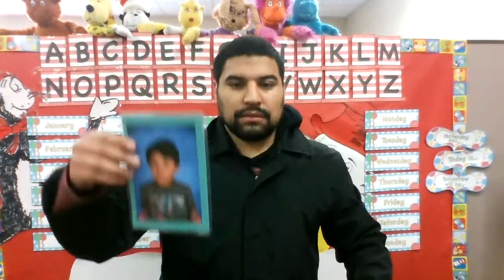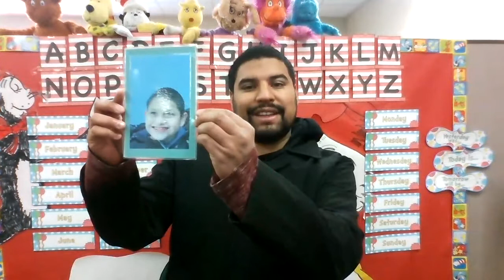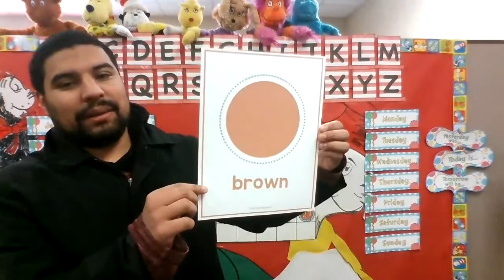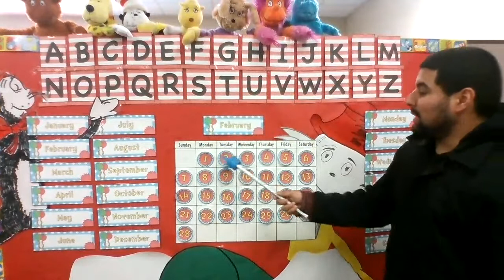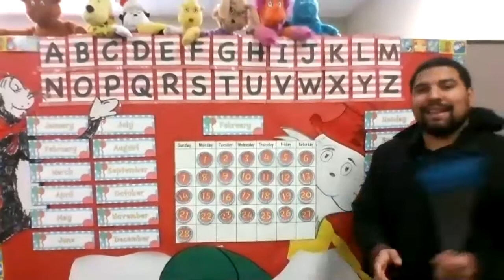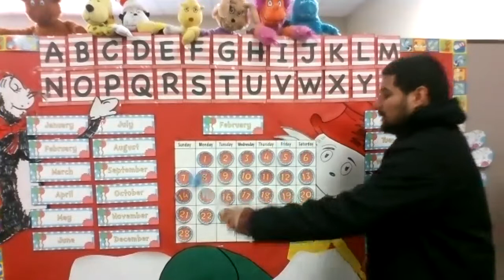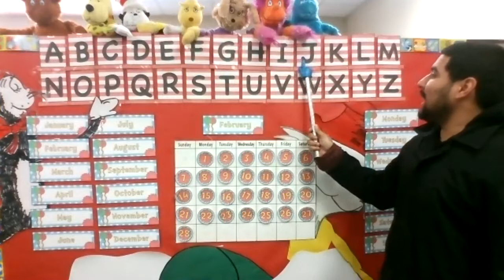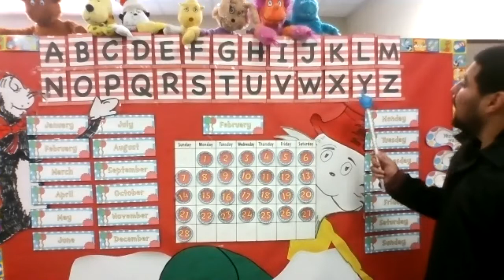Morning Calendar Teacher Franklin